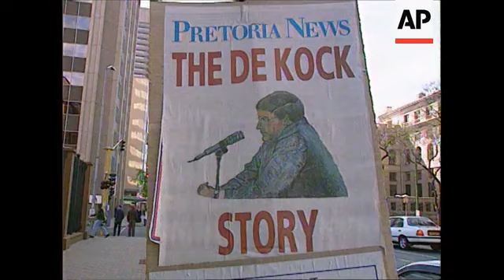South Africa grants parole to apartheid death squad leader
(30 Jan 2015) The South African government Friday granted parole to Eugene de Kock, the head of a covert unit for the apartheid state responsible for dozens of deaths, saying it is in the interest of national reconciliation.
"In the interest of nation building and reconciliation, I have decided to place Mr. de Kock on parole," said Justice Minister Michael Masutha, who added that the time and place of de Kock's release would not be made public.
De Kock was arrested in 1994, when apartheid ended, and in 1996 was sentenced to two life terms and an additional 212 years in prison.
During his testimony to the country's Truth and Reconciliation Commission, which recommended amnesty to those who admitted to wrongdoing during apartheid, de Kock recalled how he and the C10 police unit tortured and killed anti-apartheid activists at Vlakplaas, a farm outside Pretoria, South Africa's capital.
He was pardoned for some crimes, but was convicted on murder and other charges.
In the same announcement, Masutha declined to grant medical parole to Clive Derby-Lewis, the man who planned the assassination of anti-apartheid activist and leader of the South African Communist Party, Chris Hani.
Derby-Lewis, who has cancer, was sentenced to life in prison, along with Polish immigrant Janusz Walus, for the 1993 shooting.
Masutha said Derby-Lewis has not shown remorse.